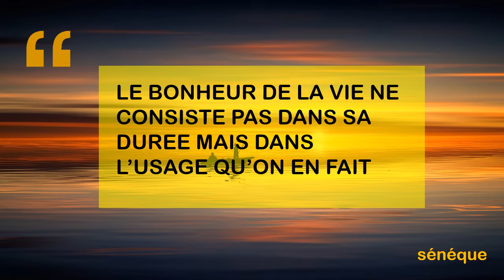[ Citations sur la vie et le bonheur avec une belle chanson. ]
citationssur la vie et le bonheur  par des grands hommes de l'histoire.

Aimer la vie si elle vous plaît et de commenter sur la plus pertinente de ces citations